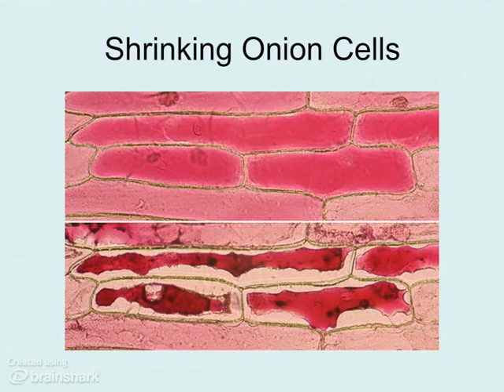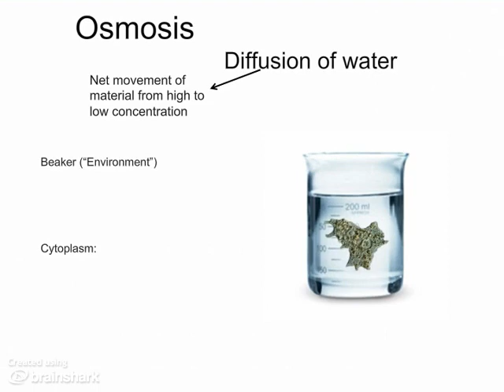Osmosis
- What happens when cells are placed in salt solutions of different concentrations.